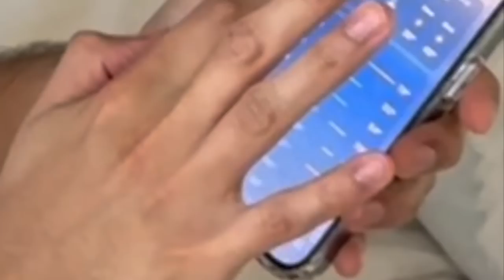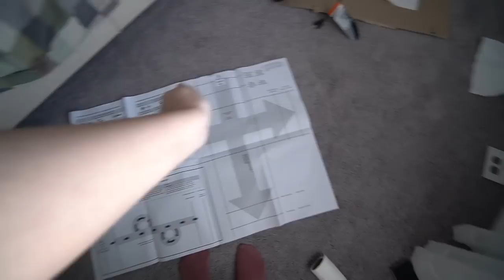Pintando el cuarto de mi hija! 👨‍🎨🎨